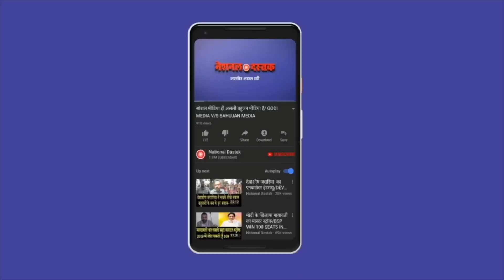मोदी पर मनोज झा का विस्फोटक खुलासा/BIG STATEMENT OF MANOJ JHA ON MODI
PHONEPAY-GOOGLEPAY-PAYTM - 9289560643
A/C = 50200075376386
IFSC = HDFC0000314
Reporter-
Editor-NIDHI RATAN
Camera person-